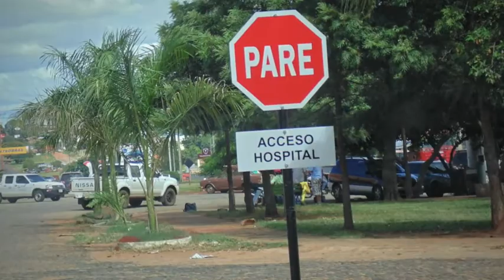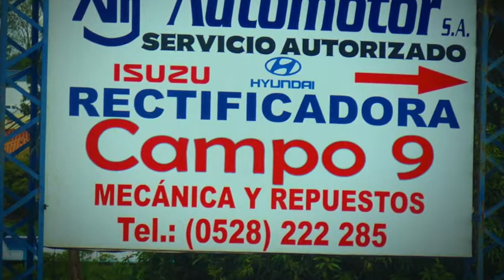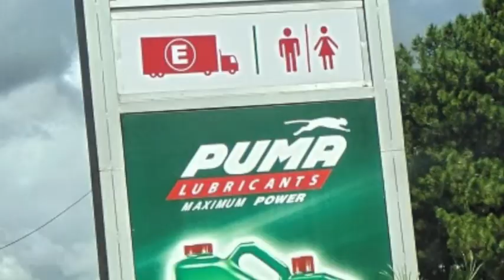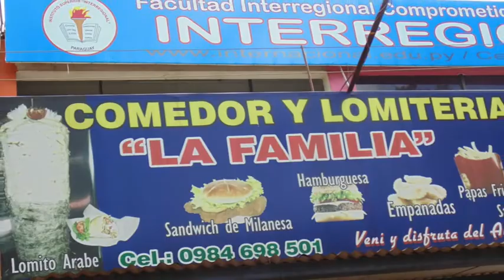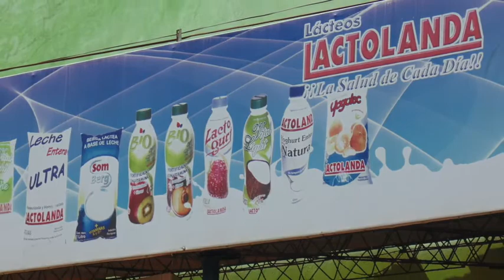Campo 9, Paraguay (Dr. Juan Eulogio Estigarribía)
Campo 9 also known as Dr. Juan Eulogio Estigarribia. Campo 9 is a growing industrious and multicultural city in Paraguay. I will show you some of the roughly 3000 businesses.